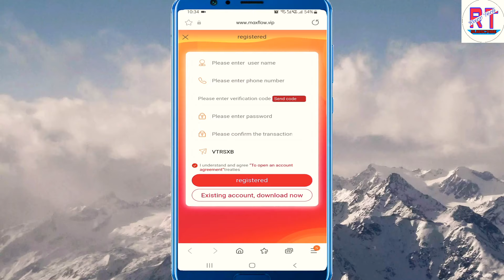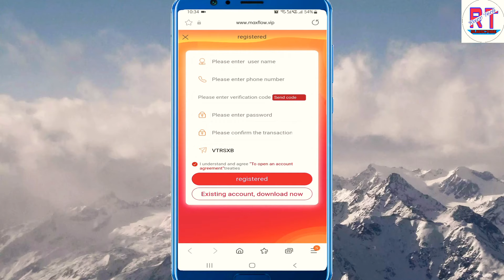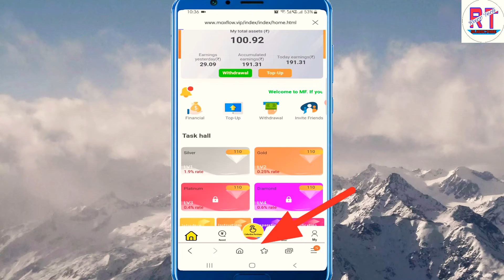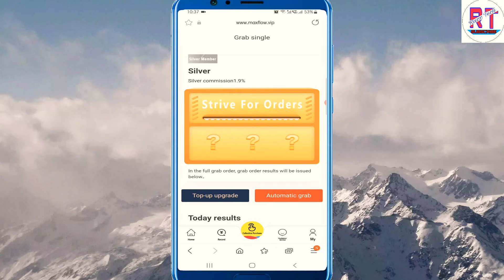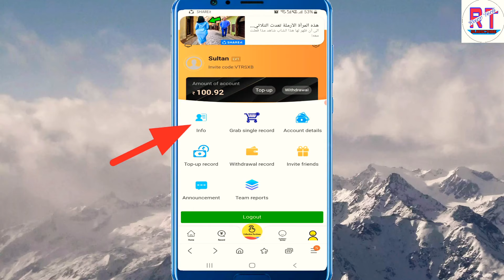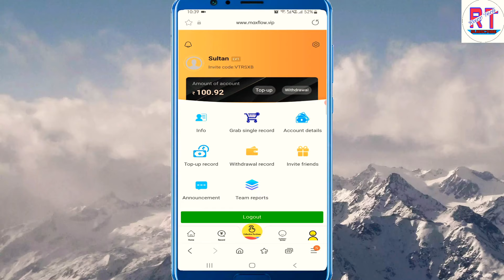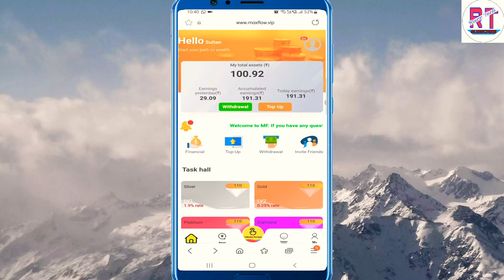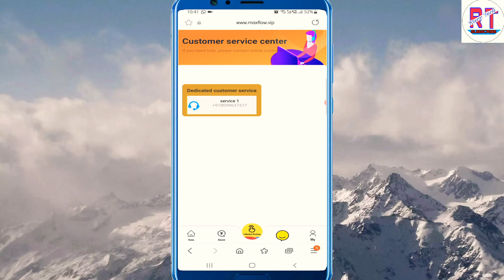MaxFlow Earning App || How to Earn money Maxflow || Maxflow app se paise kaise kamaye| Grabbing App.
Hello

Dosto eas video me bataya hu yek new grabbing app ke bare me es app se bina investmet ke aap par day 25 rupaye ka earning kar sakte ho aur withdrawal v kar sakte ho es app ka name hai Maxflow app es video ko complit dekhna taki sab kuch acche se samjh me aaye .